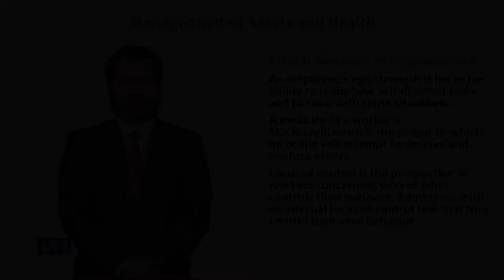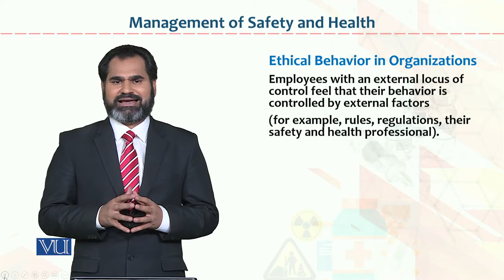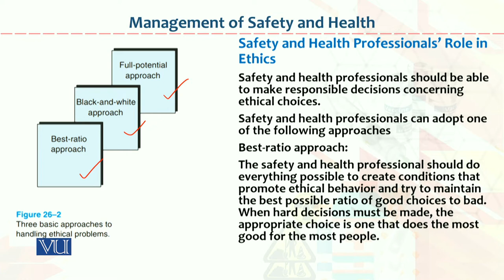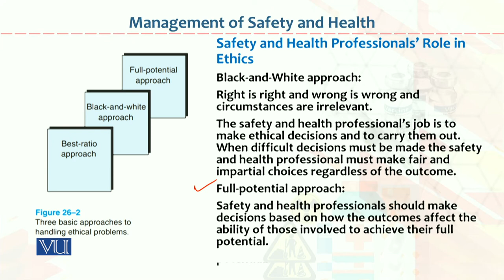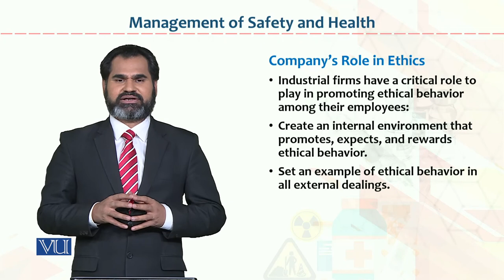HRM733_Topic114 | Occupational Health & Safety